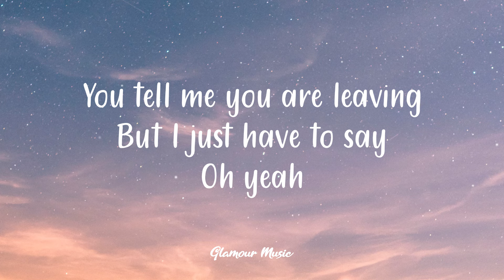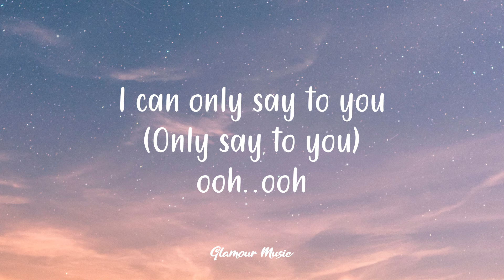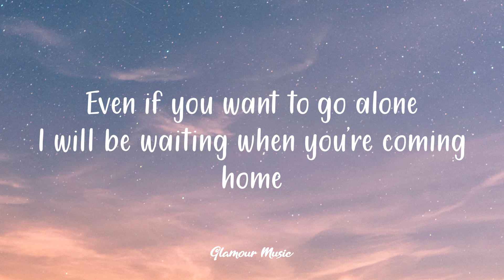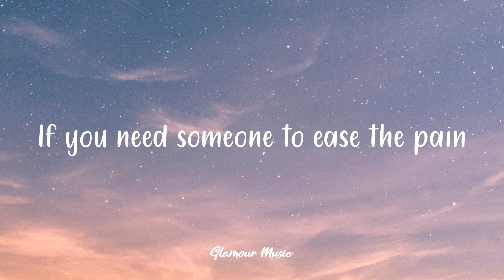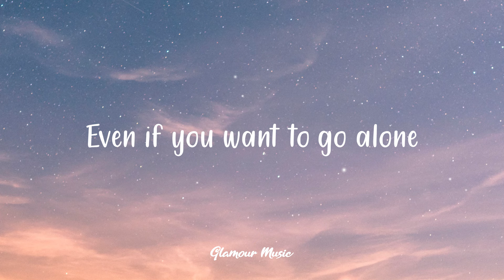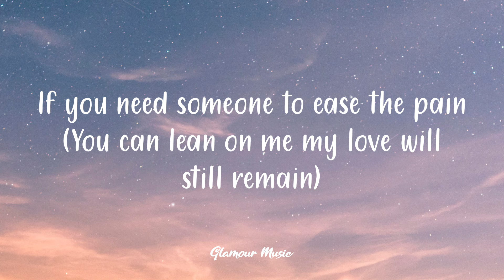MLTR - Complicated Heart (Lyrics)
♫ Complicated Heart by MLTR

Don't know what to say now
Don't know where to start
I don't know how to handle
A complicated heart
You tell me you are leaving
But I just have to say
Oh, yeah
Before you throw it all away

Even if you want to go alone
I will be waiting when you're coming home
And if you need someone to ease the pain
You can lean on me, my love will still remain

Don't know what you're thinking
To me it seems quite tough
To hold a conversation
When words are not enough
So this is your decision
And there's nothing I can do
Oh, yeah
I can only say to you
(Only say to you)

If this is your decision

If you need someone to ease the pain
Babe

Oh, yeah